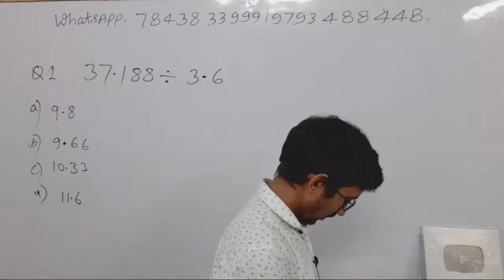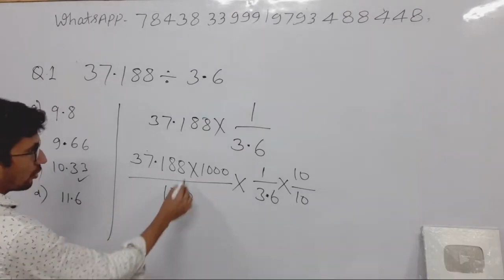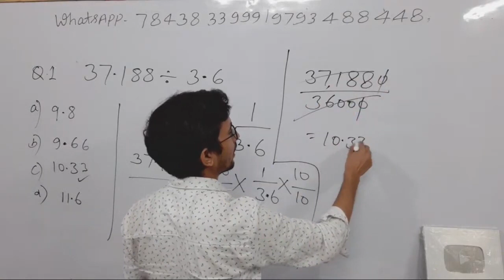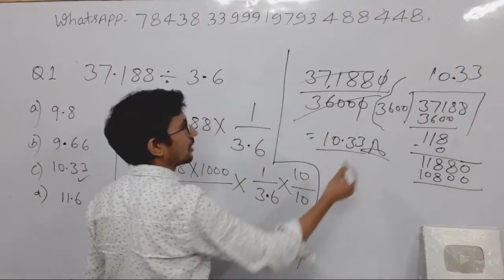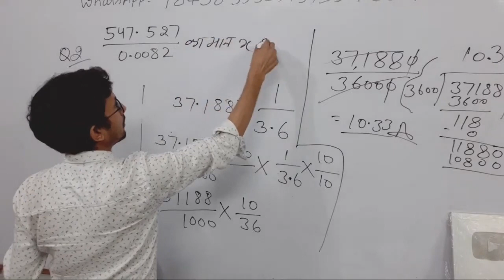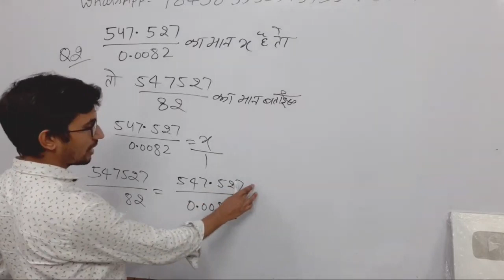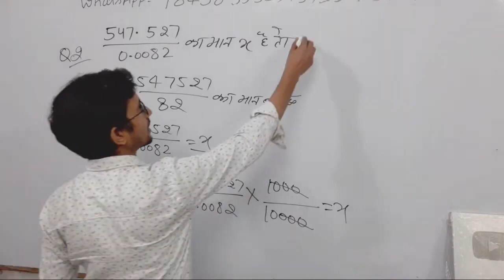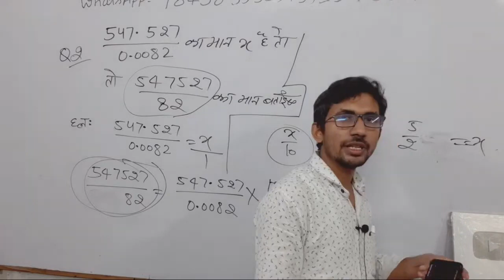UPTET Math 2021 | LIVE DEMO 14 | STET MATHS Preparation/ Maths Online Classes/SUPER TET SPECIAL